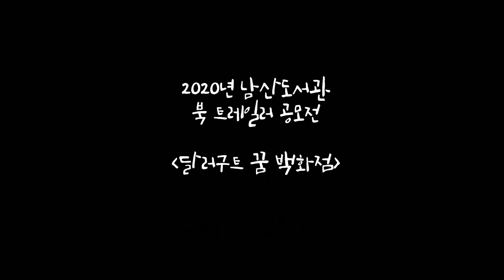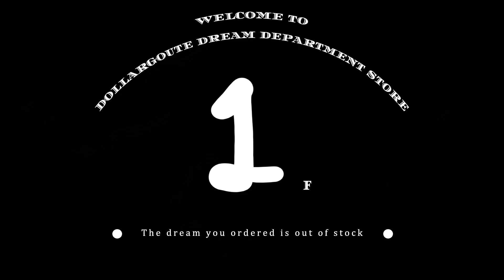2020 남산도서관 북트레일러 공모전 우수상 「당신의 선택은?」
2020 남산도서관 북트레일러 공모전 우수상 「당신의 선택은?」